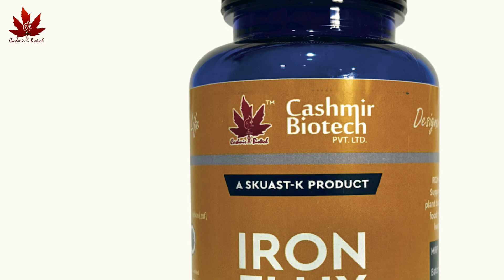Tiny molecule in Food Helps Shrink Prostate | Designer foods for a healthy life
Magic food against prostate cancer BPH LUTS. Magic Food contains small molecules that Target Androgen Receptor in Prostate cancer. Magic foods relieves symptoms in 7-10 doses.